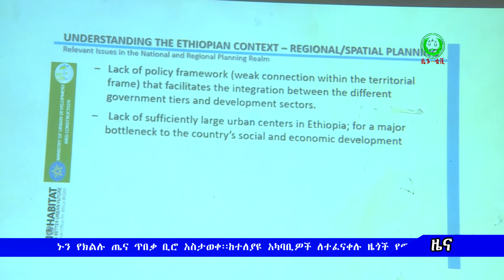ህዳር 15 2014 ዓ ም የዕለተ ዕሮብ የቤጉ ቲቪ ዜና